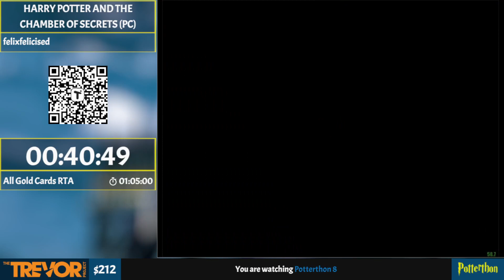Potterthon 8 | HP2 PC Gold Cards RTA by FelixFelicis